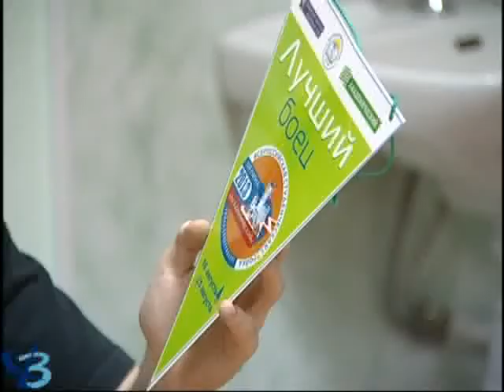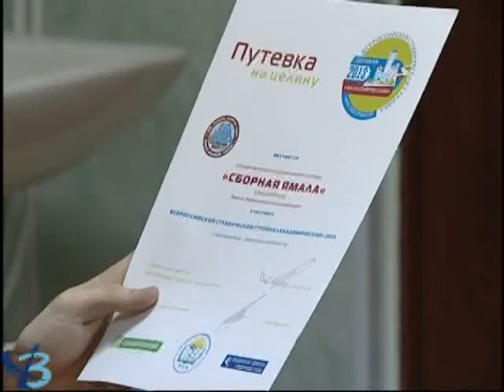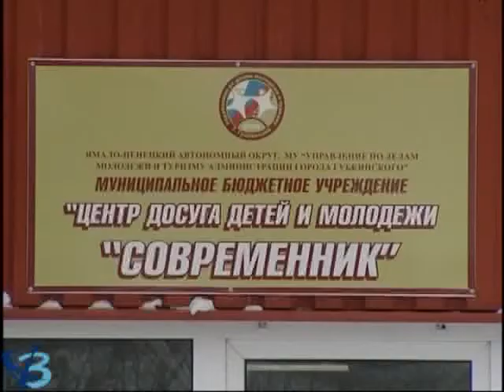Дорогу молодым (6+)